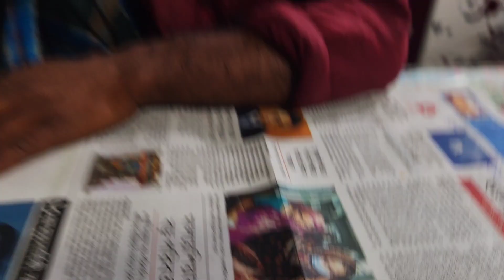NEW FUNNY VIDEO 2023_RAJIB KHAN VLOG_34